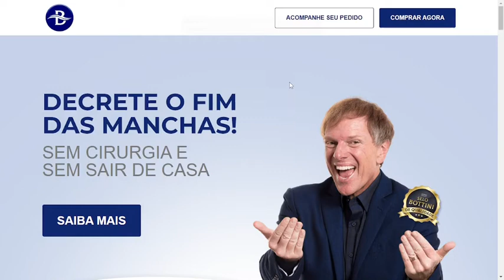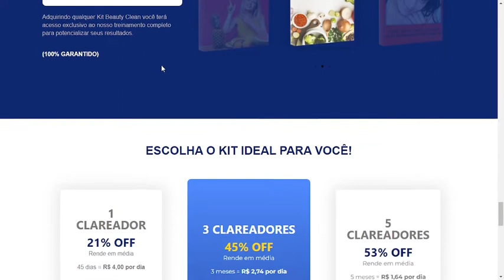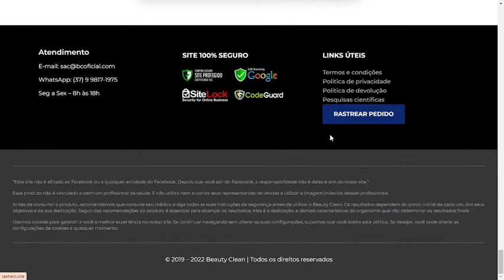Beauty Clean Funciona Mesmo?, Beauty Clean Site Oficial, Beauty Clean é Bom?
✅Link do Site Oficial Beauty Clean

Eu sou o Juliano, e se você está querendo saber se o creme beauty clean Funciona Mesmo, quer mais informações, está pensando em comprar e está em dúvida, se ele realmente acaba com as manchas na pele, fica comigo neste vídeo até o final, que eu vou falar tudo sobre o beauty clean e também trazer alguns alertas importantes para você.

O Beauty cleanbeauty é um creme indicado para todos os tipos de pele, com a nova Beauty tecnologia indicado para o tratamento de manchas e melasma.
E para quem quer saber se ele funciona mesmo. Sim, ele funciona, ele foi testado pela ANVISA, e em seu teste de eficiência conseguiu atingir incríveis 85% de aprovação nas mulheres que testaram contra  manchas e melasma.
Será que  ele é seguro?. Sim, ele é seguro e eficaz, o beauty clean está de acordo com todas as normas da Agência nacional de vigilância sanitária, órgão do ministério da saúde que regula os produtos, mas é muito importante que seja feito  o tratamento completo, é recomendado pelo fabricante o tratamento por 3 meses para que o resultado seja satisfatório.
 Se for adquirir o beauty clean, é muito importante que você adquira no site oficial, pois a venda deste produto em outros locais como mercado livre, olx e outras plataformas, é proibida pelo fabricante, e para evitar que você caia em algum golpe comprando produto falsificado, deixei o link do site oficial na descrição deste vídeo.
No site você vai ver depoimentos de pessoas que usaram e recomendam o beauty clean, para mais informações acesse o site oficial.
lembre-se de fazer o uso correto para ter os melhores resultados. E caso tenha ficado com alguma dúvida, pode deixar um comentário aqui embaixo que eu vou te responder. Espero ter ajudado
Vou ficando por aqui, fiquem com deus e sucesso a todos.